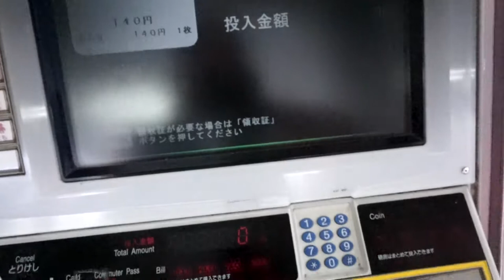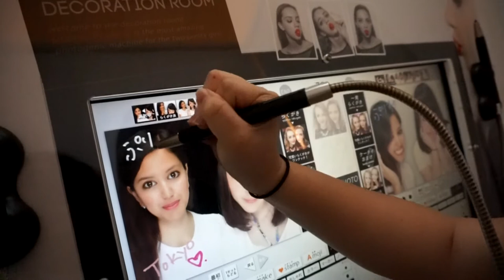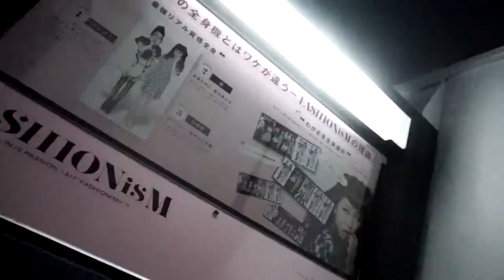A DAY IN JAPAN!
I was given a 24 hour layover in Japan on my trip from Indonesia to Canada. I took this opportunity to call one of my friend there and explore! Please Enjoy!